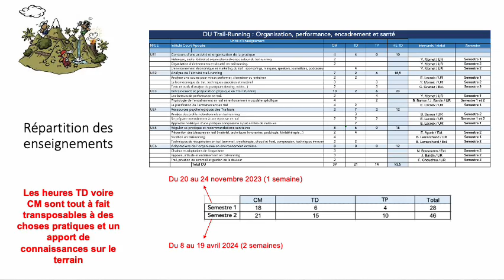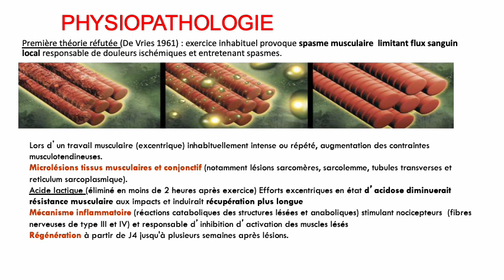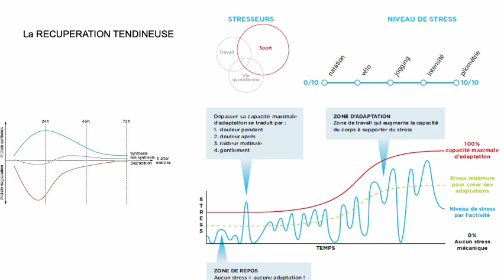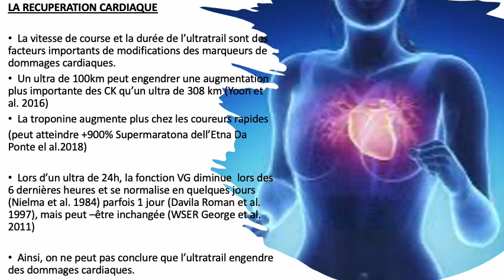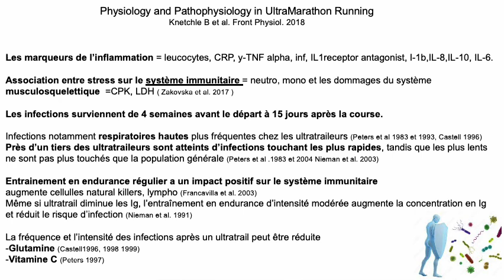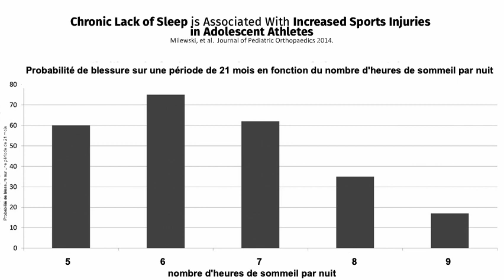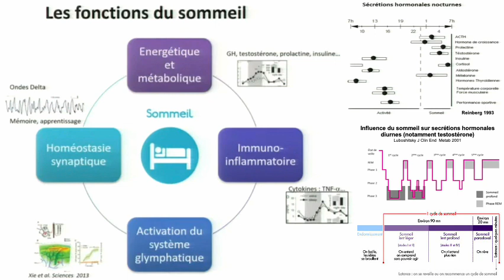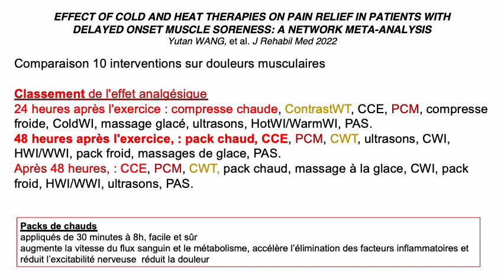Récupération en trail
Cours du Diplôme Universitaire "trail" à La Réunion le 17 avril 2024 par Bruno LEMARCHAND

0:00:00 Désordres corporels après un ultratrail
1:41:40 Moyens de limiter ces désordre corporels:
1:45:20 Préparation physique
1:58:13 Sommeil
FIN SANS ENREGISTREMENT SONORE (DEFILE DE DIAPOSITIVES en raison de problème technique)
2:10:17 Alimentation (se référer aux cours "alimentation du traiteur parties 1 et 2" sur cette même chaîne YouTube)
2:12:15 Médicaments
2:12:40 Massages
2:13:20 ElectroMyoStimulation
2:13:20 Etirements
2:13:57 Vêtements de Compression
2:14:47 Eau Chaud Froid (Immersion, douches, Cryothérapie Corps Entier)
2:17:37 Conclusion